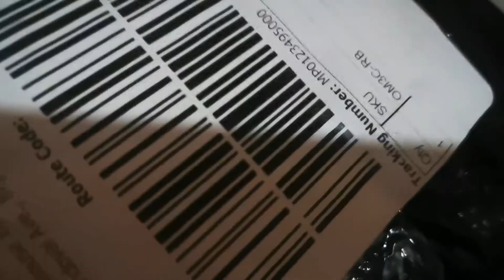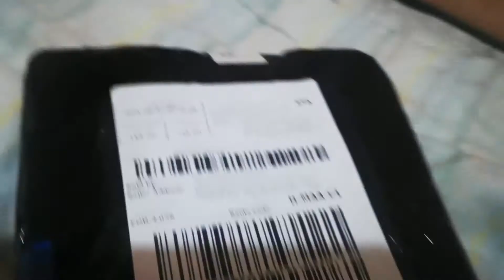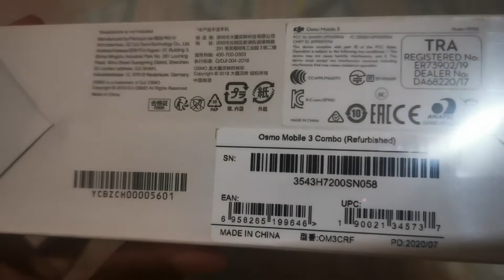UNBOXING Osmo Mobile 3 Combo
Specs
Osmo Mobile 3
General
Dimensions
Unfolded: 285 × 125 × 103 mm
Folded: 157 × 130 × 46 mm
Weight
405 g
Model
OF100
Compatible Phones
Battery
Type
18650 Li-ion
Capacity
2450 mAh
Energy
17.64 Wh
Voltage
7.2 V
Charging Temperature
5 - 40 ℃ (41 to 104 °F)
Operating Temperature
0 - 40 ℃ (32 to 104 °F)
Operating Time
15 hrs
* Under ideal conditions with the gimbal fully balanced.
Charging Time
2.5 hrs
* Measured with a 10W charger.
Consumption
1.2 W
Mechanical Range
Pan: -162.5° to 170.3°
Roll: -85.1° to 252.2°
Tilt: -104.5° to 235.7°
Max Controllable Speed
120°/s
Width of Compatible Phones
62 - 88 mm
Thickness of Compatible Phones
≤ 9.5mm
Maximum Load
200 ± 30g
Wireless
Model
Bluetooth Low Energy 5.0
App
App